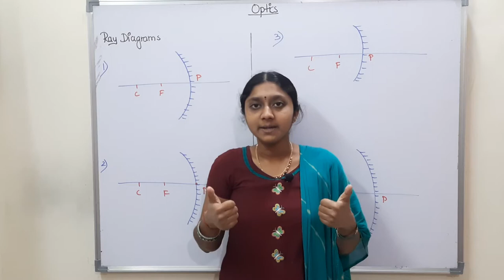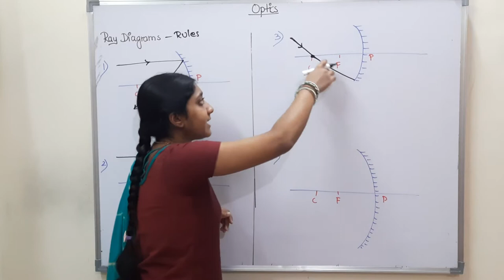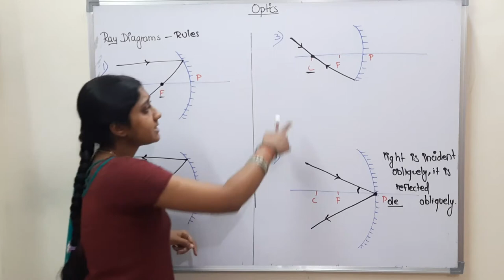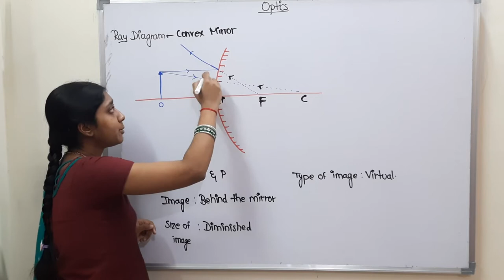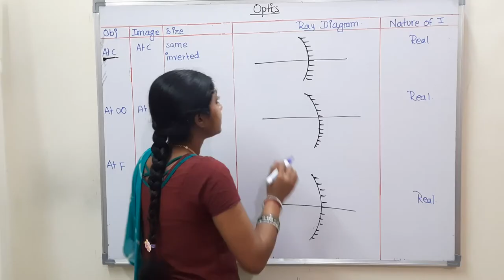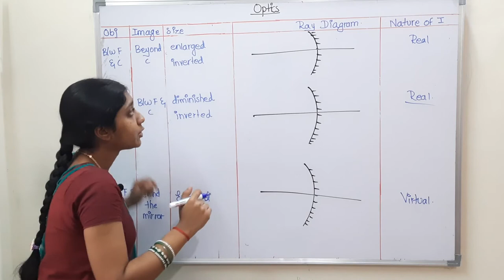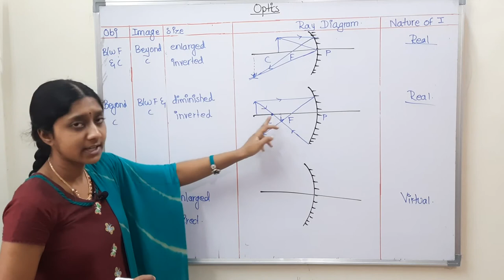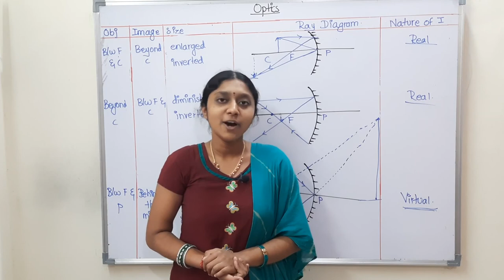RULES FOR DRAWING RAY DIAGRAMS|CONCAVE & CONVEX MIRRORS|OPTICS |IN TAMIL|CLASS 10,12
*RULES FOR RAY DIAGRAMS
*RAY DIAGRAMS FOR CONVEX MIRRORS
*RAY DIAGRAMS FOR CANCAVE MIRROR